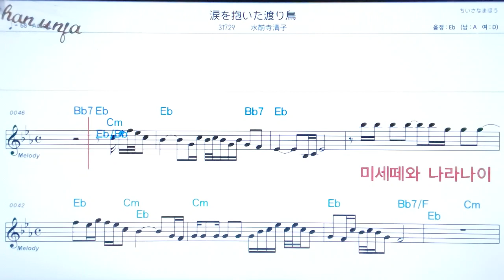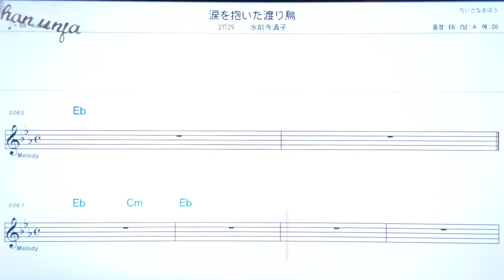나미다오다이따와타리도리/스이센지키요코💖日本の曲( 한글 발음)악보, 코드, ,가사,Karaoke*카라오케 반주